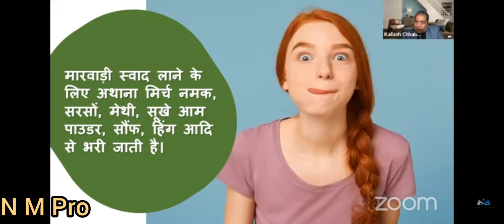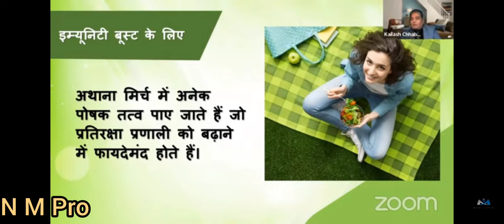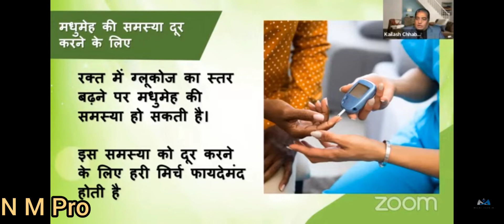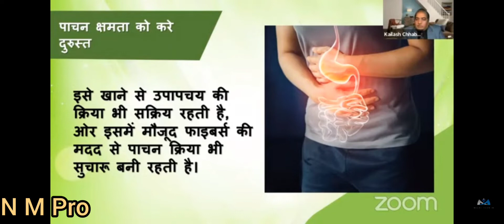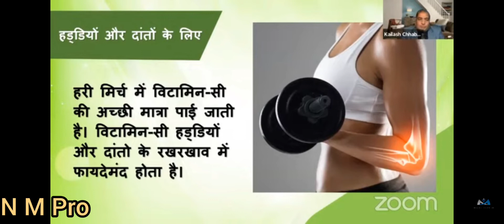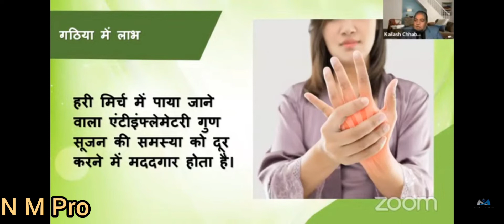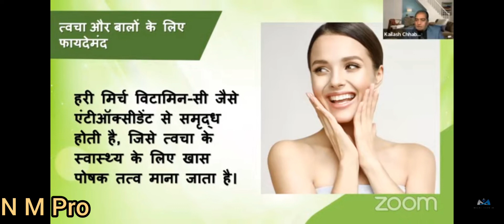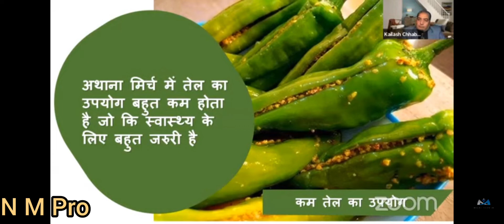अथना मिर्च, संपूर्ण शरीर के लिए फायदेमंद